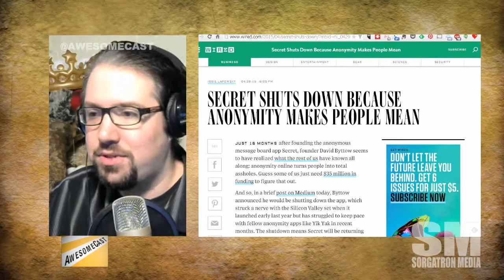Mini-AwesomeCast: No More Secret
Secret has disappeared from the anonymity app landscape.  Yik Yak was already dropping.  Is anonymity dead?